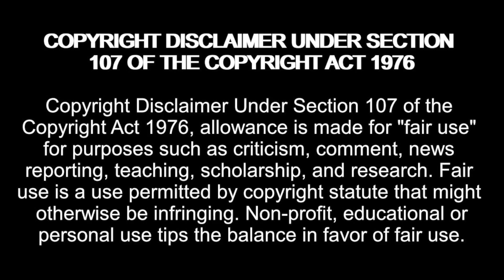Assel VIOLATES Robert's Privacy! 90 Day Fiancé UK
Amazon Wishlist:

madziemedia

90 Day Fiancé,
90 day fiance,
tlc 90 day fiance,
90 day,
tlc,
90 day fiance the other way,
90 day fiance the other way full episodes,
90 day fiance reaction,
reaction,
reacting to,
reacting to 90 day fiance,
90 day fiancé,
90 day fiance full episodes,
reality tv,
robert 90 day fiance,
assel 90 day fiance,
90 day fiance robert and assel,
90 Day Fiance The Other Way Season 5,
90dayfiance,
90daysfiancé,
90daysfiancé full episodes,
tlc full episodes,
90 day fiance uk series 2 episode 6,
90 day fiance before the 90 days